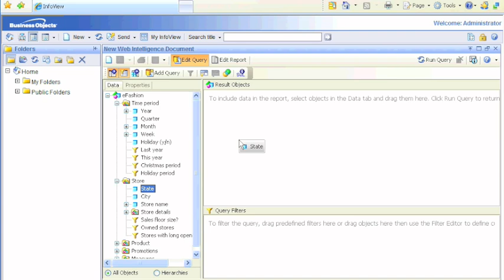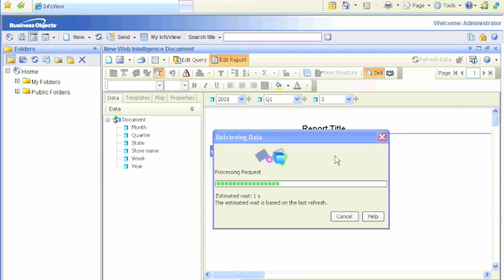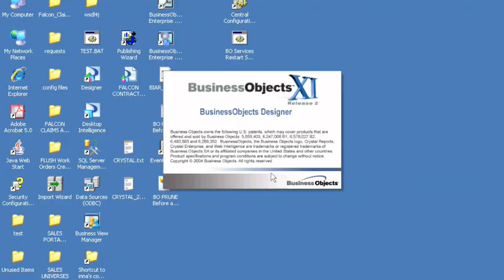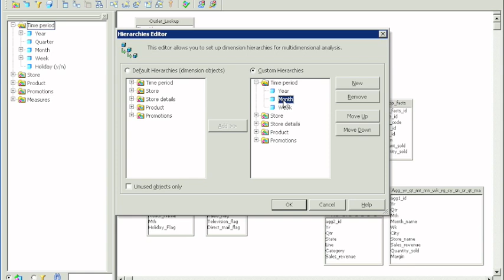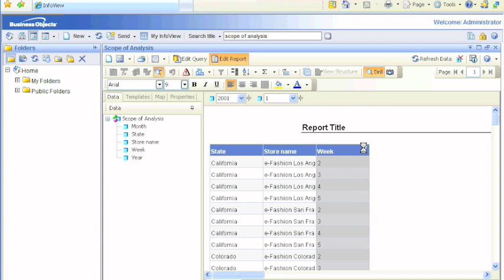Scope of Analysis and Custom Hierarchies on BOE Universe / WebI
Scope of Analysis on Business Objects Enterprise Universes, and WebI reports